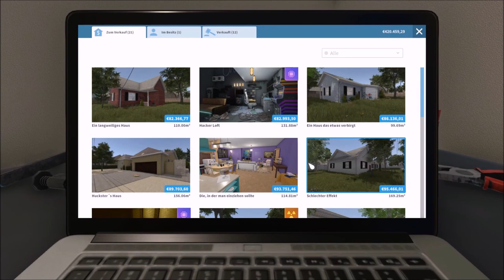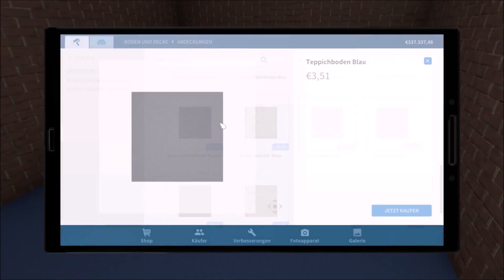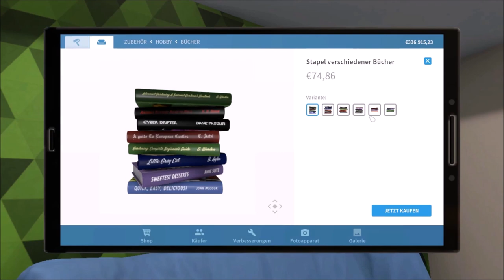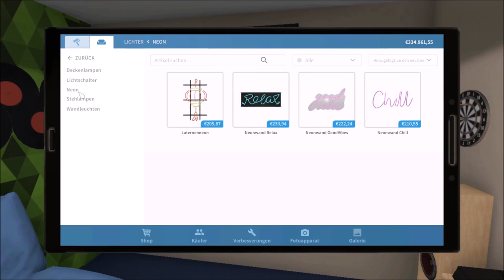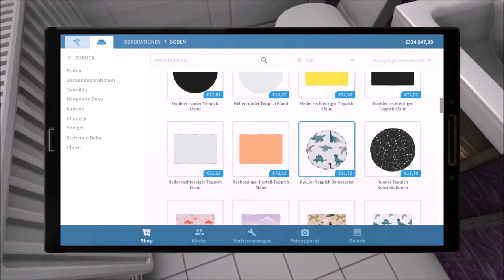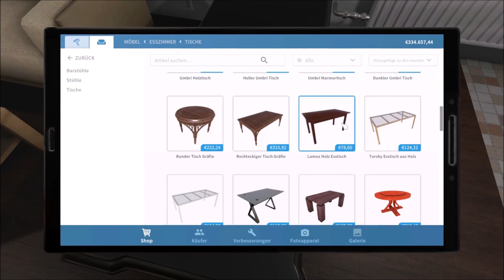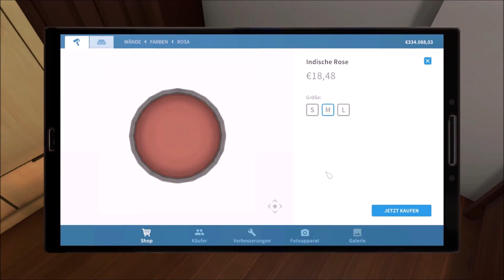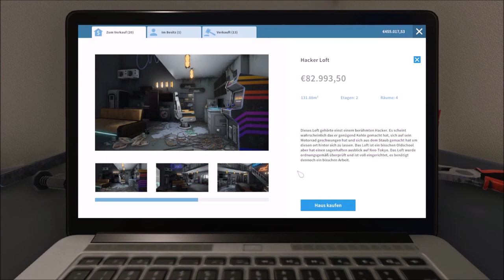Let's Remake! House Flipper 11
Episode 11.